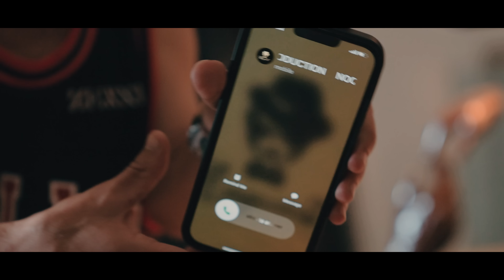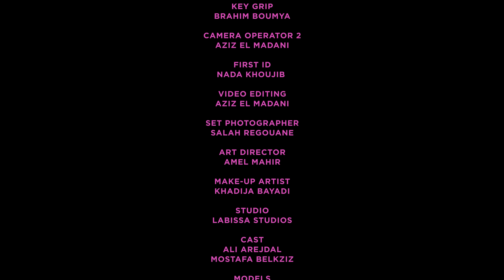Noquest - Swag - Prod By (Dj Ayman MegaHit)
Noquest - SWAG (Official Music Video)

Special thanks to all Noquest team.